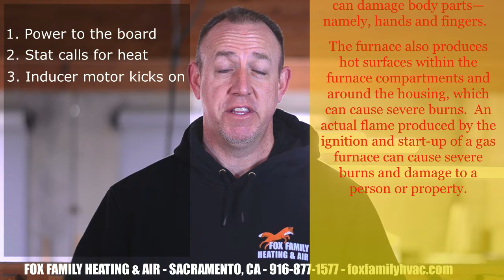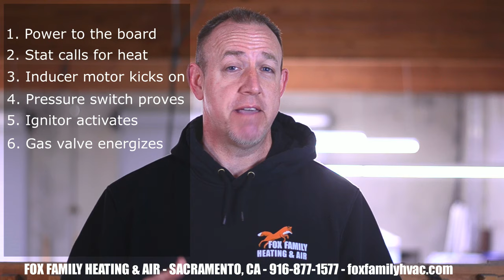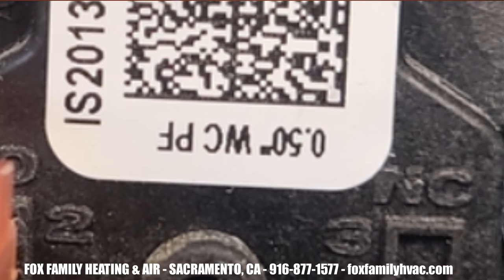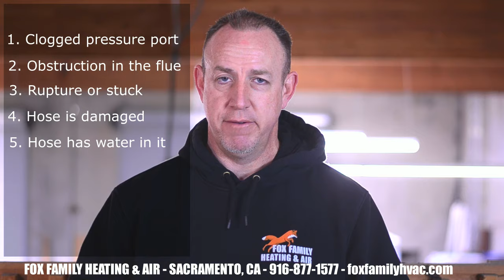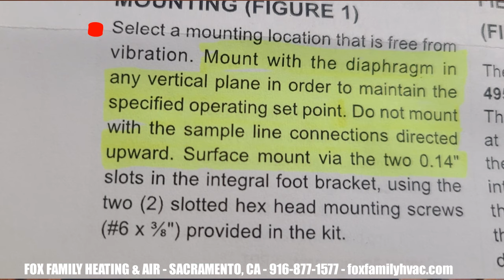How to Diagnose a Bad Furnace Pressure Switch (5 Easy Things to Check in 2021)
Hey HVAC technicians! Today we’re going to talk about How to Diagnose a Bad Furnace Pressure Switch.  I wanted to expand on our recent gas furnace troubleshooting series by going into each part of the sequence of operation of a furnace.  In this video, You'll learn what the pressure switch does and why it’s important.  And towards the end of the video, I’m going to give you 5 easy things to check when you’re troubleshooting a furnace pressure switch.  That's coming up here on Fox Family Heating & Air.

How to troubleshoot a furnace pressure switch

Let's assume the inducer motor is running properly. But the pressure switch doesn’t seem to be closing.  With your meter, you can trace the 24 volts coming from the control board, through the safeties, and on to the pressure switch.  Place one lead on ground, or a solid piece of metal attached to the furnace.  Place the other on the incoming terminal of the switch.  If you have 24 volts on the incoming terminal, but not at the terminal leaving the switch, you can assume the pressure switch has not closed.

Remember, the pressure switch doesn’t close until the inducer motor comes on and provides the necessary suction for the pressure switch to close. The required suction is listed on the pressure switch.

Pressure switch not closing

When we’re troubleshooting a furnace pressure switch, we can do a few things.  We can take our manometer and make sure the inducer motor is creating the vacuum by hooking up the meter's hose directly to the collection chamber that the pressure switch tubing is connected.  Take that pressure switch hose off and put your manometer's hose on the same port.

Once you put the hose on and start the system up, the inducer comes on, and the manometer should start reading the induced draft as it begins to rise.  This number on the meter needs to be greater than the number on the pressure switch.

5 easy things to check

Some of the more common reasons I've seen pressure switches either fail or not close to allow the rest of the system fire up are:

1. A clogged port on the collection chamber to the pressure switch.
2. An obstruction in the flue
3. A diaphragm that’s ruptured or stuck
4. The pressure switch hose is damaged
5. The pressure switch hose has water in it

Installing a furnace pressure switch

During the pressure switch installation, you want to make sure it's mounted in the correct position.  The pressure switch you took out was in a vertical position for a reason.  Diaphragms don't activate as easily when they have to fight gravity.

Visit me at our great Facebook page for Fox Family

00:00 Intro
0:43  The sequence of operation for a furnace
1:21  First the inducer motor starts
1:58 What the furnace pressure switch does
3:09 How to troubleshoot a furnace pressure switch
5:05 5 things to check on your furnace pressure switch
8:55  Installing a furnace pressure switch
9:58  Recap